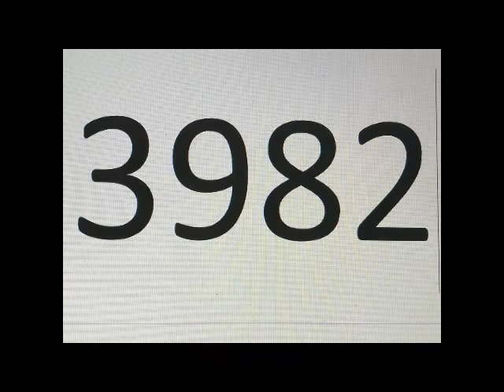Hamiltonian Hallowe'en 2016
Donald Trump meets Adolf Hitler and Adolf Trump is spawned.
Spooky, huh?